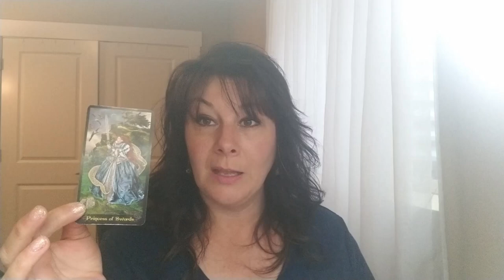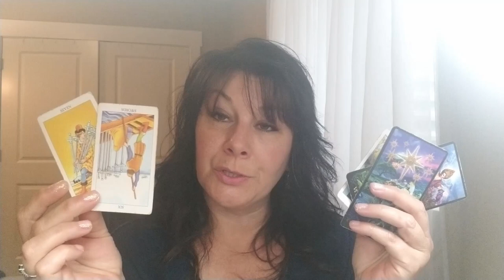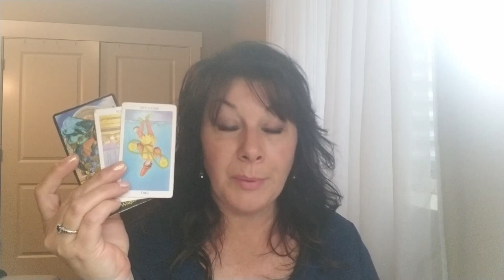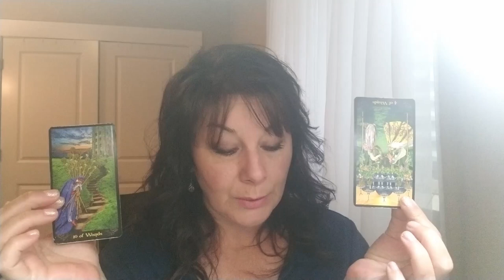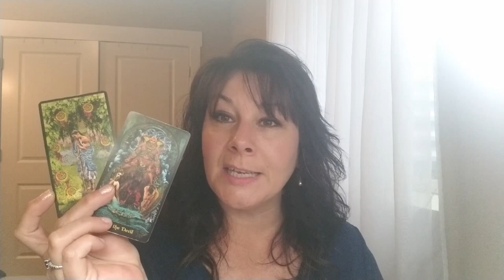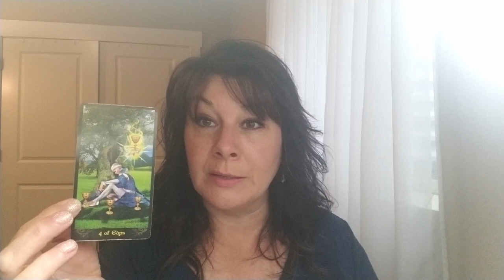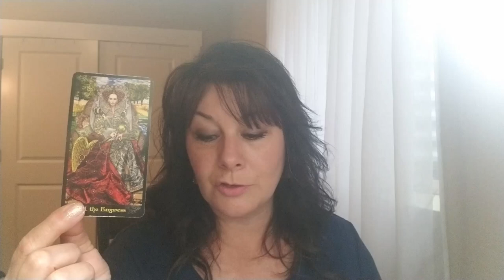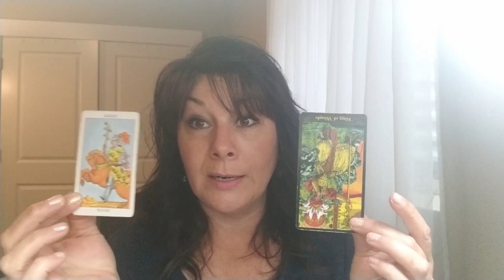PISCES - THE DEVIL WANTS TO COME BACK...